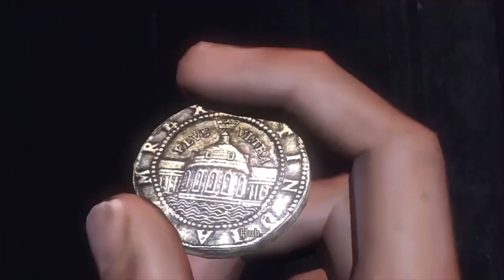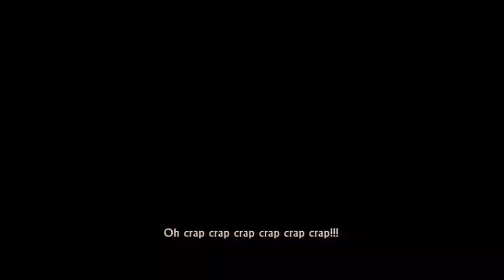Let's Play Uncharted: Drake's Fortune - Part 2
Drake is back. And so am I. We didn't get very far. It is still the beginning of the game after all. I don't know why you have to rush us. These things take time. They always say slow and steady wins the race. And if thats the case, I am easily the champion of everything.